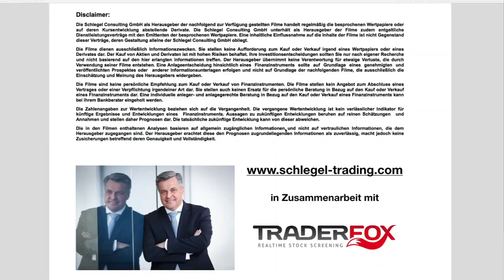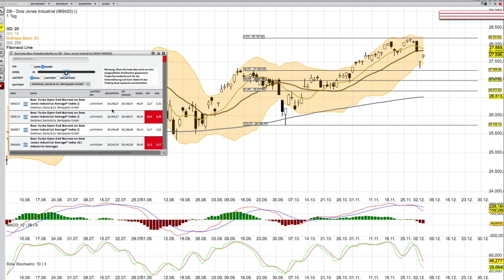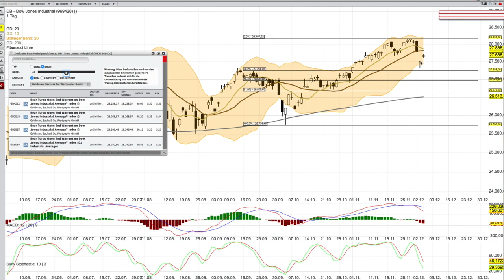DOW Jones Analyse 4 12 19